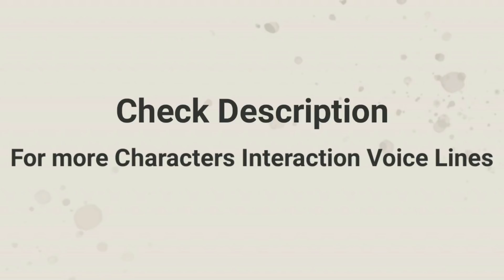Loba Interaction Voice line | Loba Interactions | Apex Legends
Loba all interaction

This video contains all loba's inter character interaction with other legends, all voice lines ripped from game files for high quality audio. Original file format WAV Bitrate 1536 kb/s, Sample ratev 48000Hz. converted into AAC  Bitrate 264 kb/s VBR, sample rate 48000Hz.

I spend a lot of time to extract game files and doing my best to make videos, please show some love.

More Apex Legends Inter-character Interaction-

Warriyo - Mortals (feat. Laura Brehm) NCS